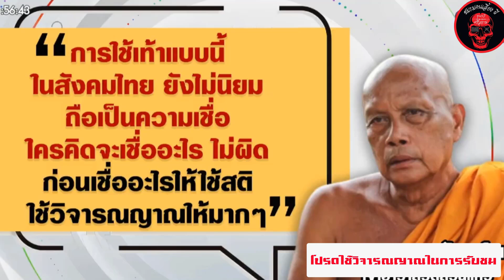ขอขอบคุณข่าวเที่ยงช่องวัน ที่นำเสนอข่าว ดราม่าเจ้าสำนักวิมารอสูร อาจารย์ขุนกวี ศรีสยาม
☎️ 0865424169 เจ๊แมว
สำนักวิมารอสูรตั้งอยู่ที่ อำเภอบางแพ จ.ราชบุรี
จับ จีพีเอสมาที่ สำนักอาจารย์ขุนกวี ศรีสยาม
สำนักอยู่ใกล้ๆกับ โรงพยาบาลบางแพ เปิดทุกวันเสาร์
ส่วนสักยันต์ เปิดทุกวันศุกร์และเสาร์  กรุณาโทรมาก่อนทุกครั้ง